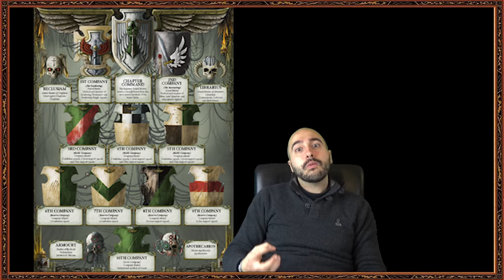Storie dal Vecchio Mondo ep12: The Horus Heresy - La Prima Legione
Parte l'epopea del nostro Paesiello!
Ecco a voi Horus Heresy direttamente su Storie dal Vecchio Mondo.